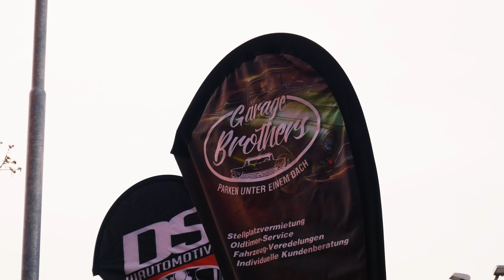DS.AUTOMOTIVE Bright tuning Heilbronn 4k...JDM and MORE...!!!!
In this video a compilation of the best Tuner cars we saw in 2022 on many car events & carshows.
Bagged cars, static, widebody, tuner cars with a spoiler,...

Thanks for tuning in, I'll see y'all on the next one!